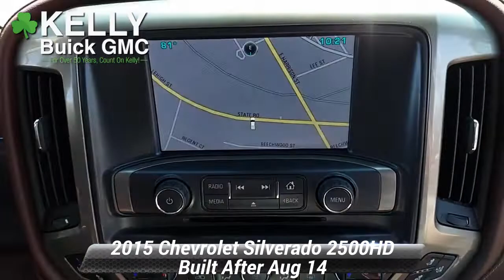Used 2015 Chevrolet Silverado 2500HD Built After Aug 14 High Country, Emmaus, PA G25041B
KellyCarBuickGMC.com

Navigation, Forward Collision Alert, Lane Departure, Bluetooth Hands Free Phone System, Back-up Camera, 4 Wheel Drive, Power Sunroof, Leather Interior. 2015 Chevrolet Silverado 2500HD High Country Duramax 6.6L V8 Turbodiesel Allison 1000 6-Speed Automatic 4WD BlackRecent Arrival! Odometer is 26956 miles below market average!Our Risk Free story includes: 1) 3 day or 150 mile money back guarantee. 2) 30 day or 1500 mile replacement guarantee. 3) We'll show you our 150 point inspection in writing, and signed by one of our factory certified technicians. 4) We've been in the Lehigh Valley since 1967, we'll be here tomorrow. 5) Live Market Pricing: To assure you of the best value for your dollar. Come find out why Kelly was voted the best place to buy an used car in the Lehigh Valley... ***Kelly Buick GMC in Allentown - Your New Buick GMC and Used Car Dealer Serving Easton, Nazareth, Allentown, Emmaus, Bethlehem, Reading and the Pocono's***

[RLVID:8446:383dc8abe8fcc558:fc0481aecd47932e:1]